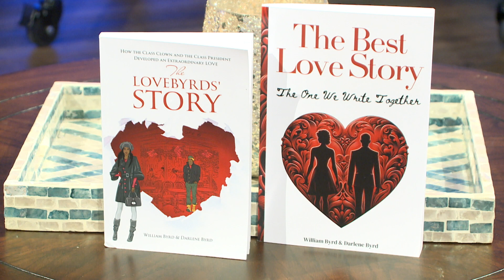Atlanta Live (O4/12/2024) Love & Empowerment: Byrd's Wisdom, Oquendo's Strength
Host: Rebecca Keener